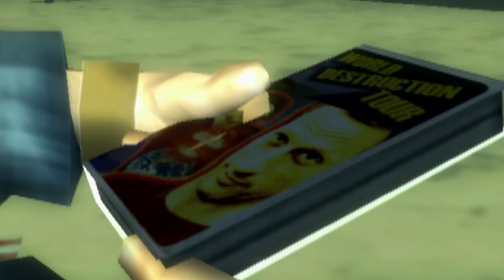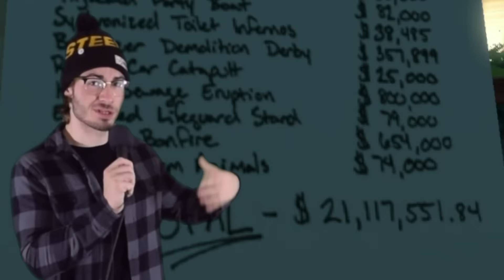Tony Hawk's Underground 2 | A Very Wild Sequel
Tony Hawk's Underground 2 is the sequel to the great "Tony Hawks Underground". Except this time it's Bam vs. Tony in an all out battle of wacky stunts and other wild challenges!

Time Stamps:

0:00 - Intro
0:29 - The Story
12:10 - Outro